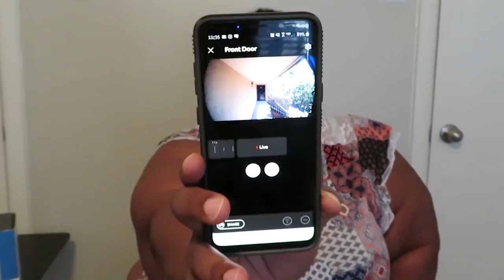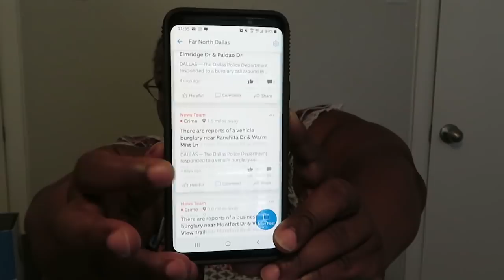What's Happened in Dallas 😔🥺😠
Hey good people of the WWW, in this vlog I'm just letting y'all in on what's happened to me since I've been in Dallas. Hope y'all enjoy : )